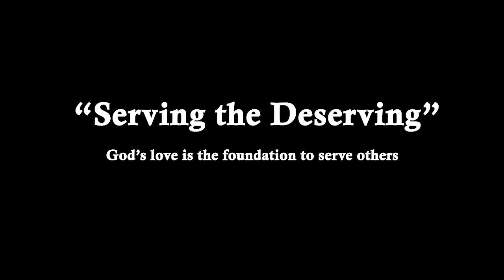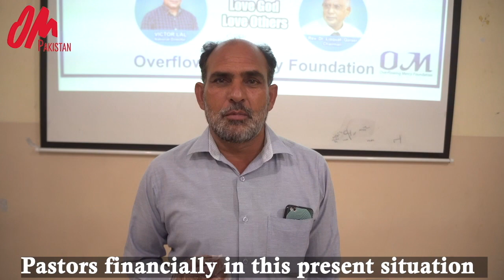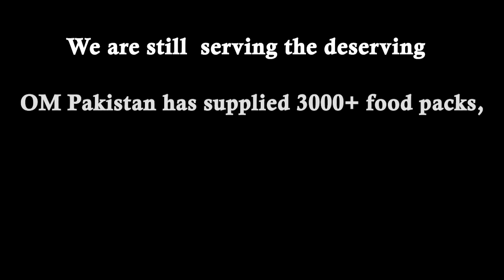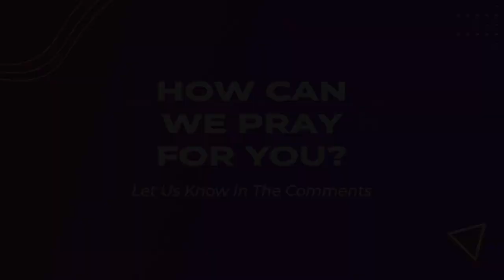Southbrook Online Service | REACH Missions Updates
REACH Updates from OM Pakistan, Royal Family Kids Camp, and Ignite Student Ministry Mission MKE